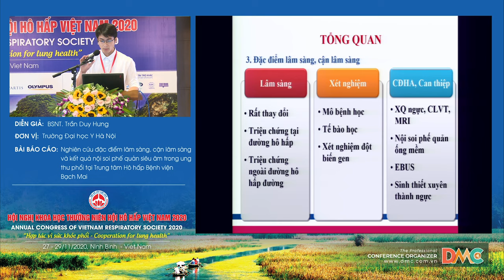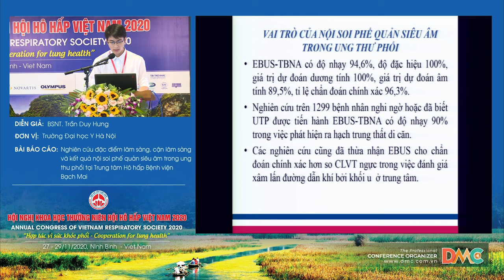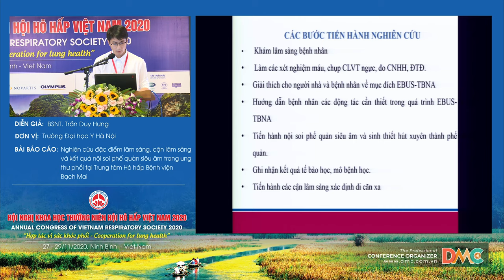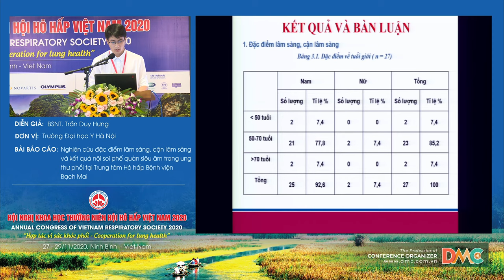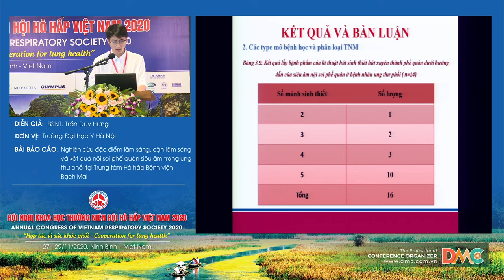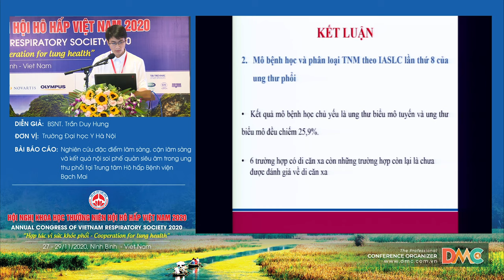NC đặc điểm lâm sàng, CLS và KQ NSPQ siêu âm trong ung thư phổi tại Trung tâm Hô hấp BVBM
Báo cáo viên: BSNT.Trần Duy Hưng
Chủ đề: Nghiên cứu đặc điểm lâm sàng, cận lâm sàng và kết quả nội soi phế quản siêu âm trong ung thư phổi tại Trung tâm Hô hấp Bệnh viện Bạch Mai